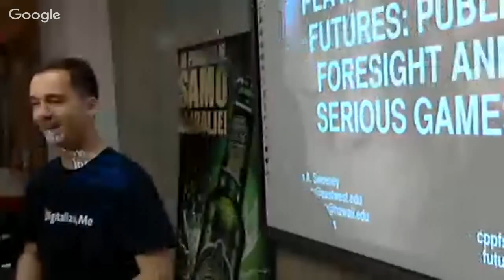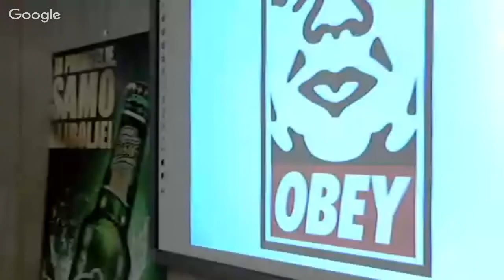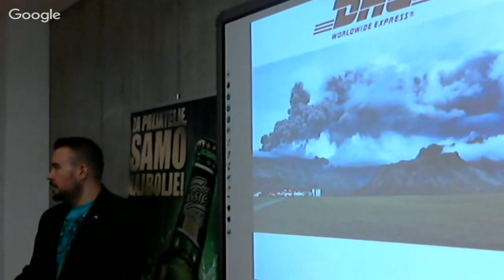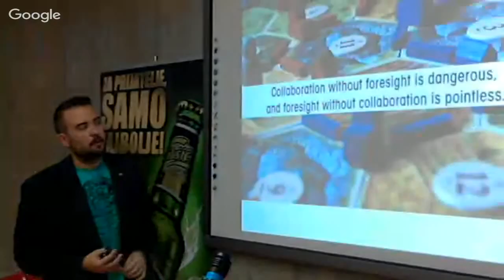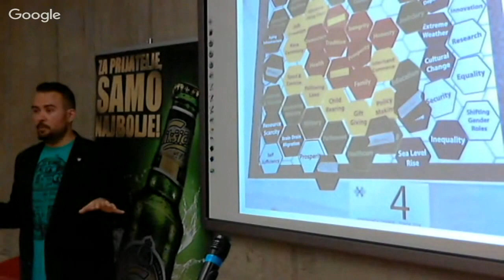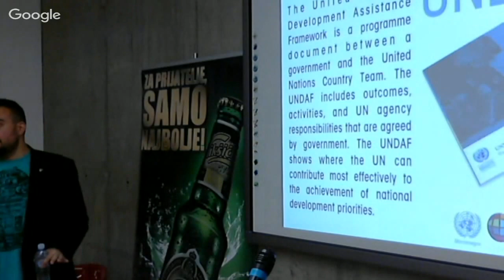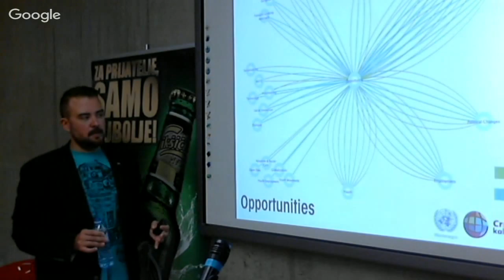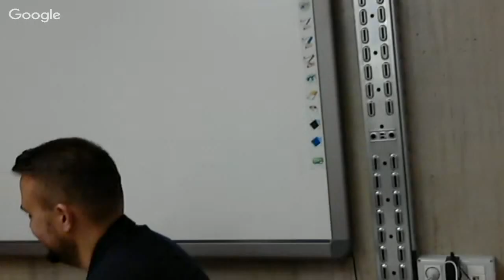Digitalizuj.me vol. 37 - John A. Sweeney - "Public Foresight and Serious Games"